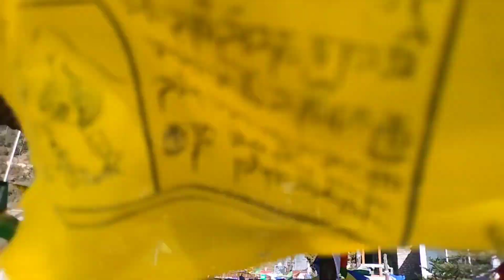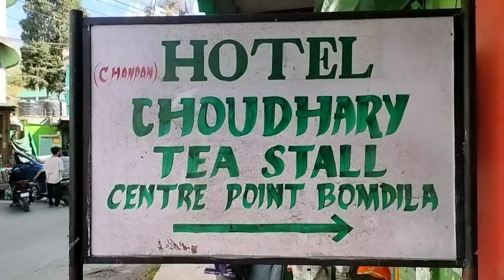Arunachal Bike Trip || Arunachal Bike Vlog || Arunachal Bike Ride || BOMDILA TO BHALUKPONG.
Arunachal Bike Trip ||Arunachal Bike Vlog ||

This is bike trip video in Arunachal Pradesh. Tawang to sela pass road trip in Novembar 2023.

This video has been made for purely purpose of entertainment and not to encourage or discourage viewers for travelling, neither we recommend or direct any kind of activities that is a violation of law. Content creators strictly followed the law while creating the video and observes that all viewers will follow the law as laid by government while travelling. Content creators took all measures as stated by the government for maintaining self distancing and sanitisation. Content creators cannot be held responsible for any hazards or trouble that may occur during the travelling by the viewers, all opinions of the creators are their personal and if followed they should be carefully judged and examined.

U

My Orthers Videos :-